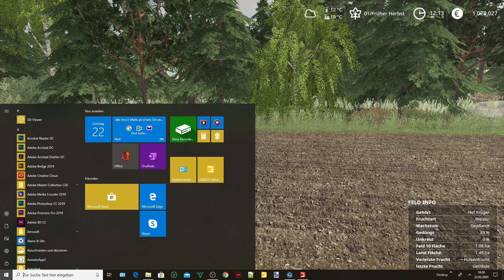LS19 Ellerbach Storry´s #018 Herr Schröder und sein Telefon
*** Die SaarBund Community würde am 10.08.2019 Gegründet ***
                             LS19 Ellerbach Storry´s #018
Herr Schröder und sein Telefon. Mit wem er jetzt wohl wieder Telefoniert ?

Schaut auch mal bei den anderen Mitspieler rein ***
Manuel zockt: